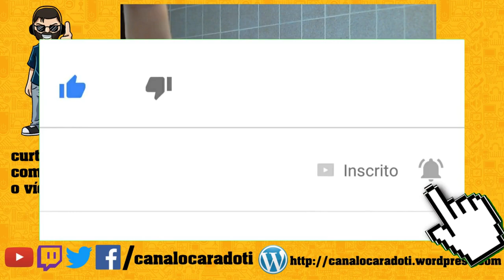Você usa Linux e não sabia !!!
No vídeo de hoje, vou mostrar como o Linux está presente em nossas mais do que pensamos !! =)

Link do Perfil do Felipe, que fez a Arte nova do Canal

Link do Canal do Júlio César, que fez a abertura nova do Canal